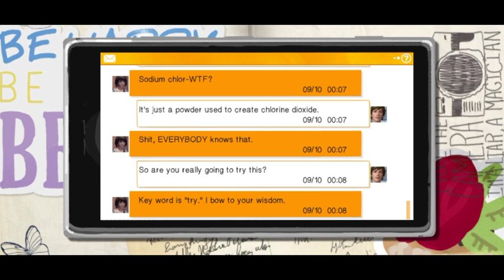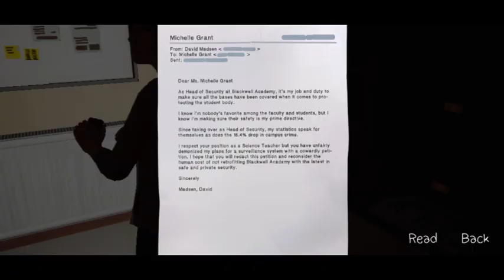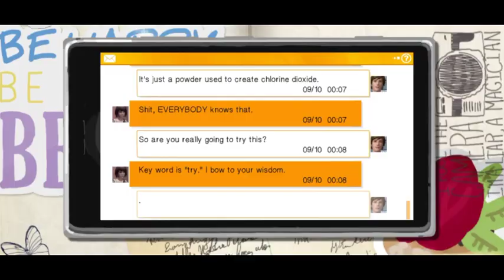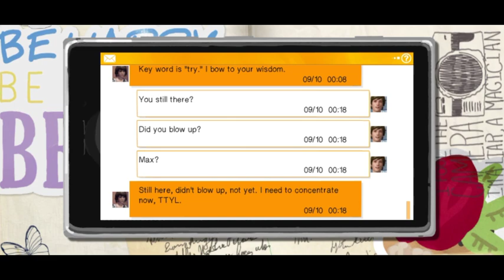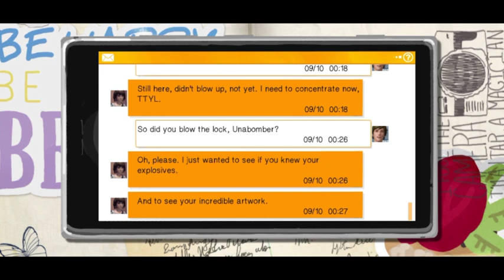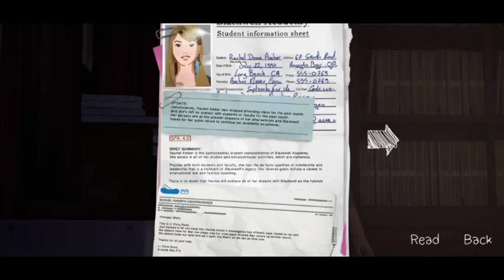Life is strange episode 3 part 2 gameplay in hindi | life is strange mobile game in hindi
Hello guys aaj life is strange ka episode 3 ka part 2 dala hai story kafi majedar ban rahi hai investigation start ho gayi hai max ki.